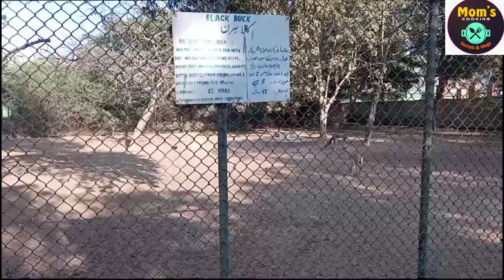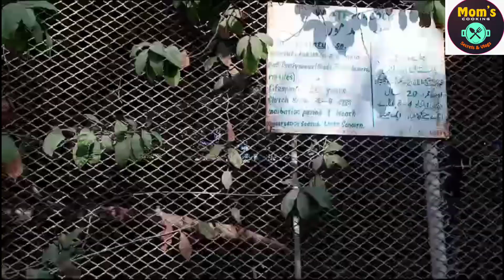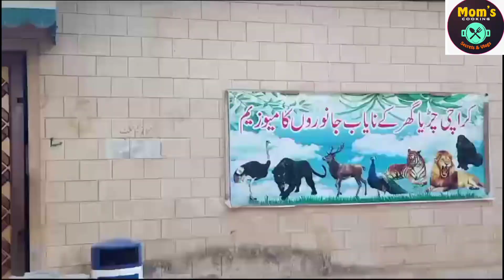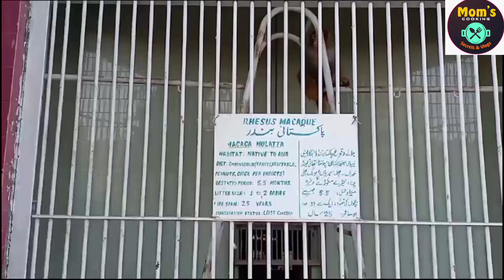First time Abdullah saw zoo 😀 || Karachi Zoo Museum || کراچی چڑیا گھر || Karachi Zoo Park 2024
Karachi zoo wrost experience